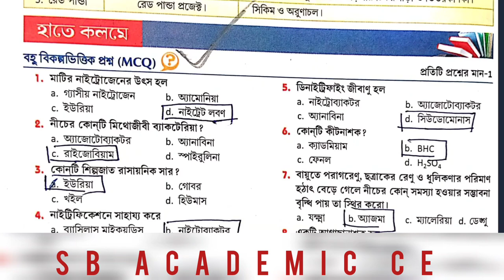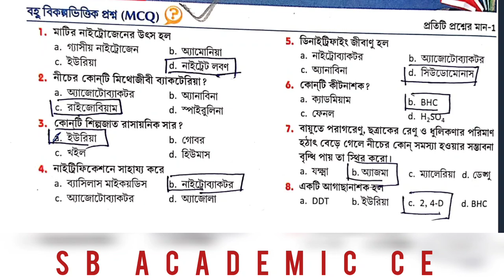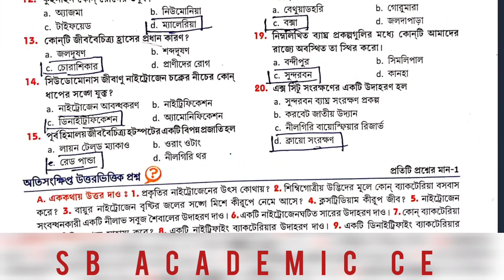class10 Life science chapter 5 question answer in bengali part 1/Santra publication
Class 10 Life Science Chapter 5 in Bengali, Class 10 Life Science chapter 5 in bengali Question answer, Class 10 life science question answer in bengali chapter 5, ক্লাস 10 জীবন বিজ্ঞান পঞ্চম অধ্যায়, ক্লাস টেনের জীবন বিজ্ঞান, জীবন বিজ্ঞান দশম শ্রেণী পঞ্চম অধ্যায়, জীবনের প্রবাহমানতা প্রশ্ন উত্তর, দশম শ্রেণীর জীবন বিজ্ঞান পঞ্চম অধ্যায় প্রশ্ন উত্তর, পরিবেশ তার সম্পদ এবং তাদের সংরক্ষণ, মাধ্যমিক জীবন বিজ্ঞান পঞ্চম অধ্যায় প্রশ্ন উত্তর,sb academic center